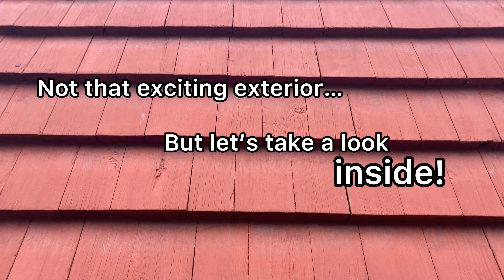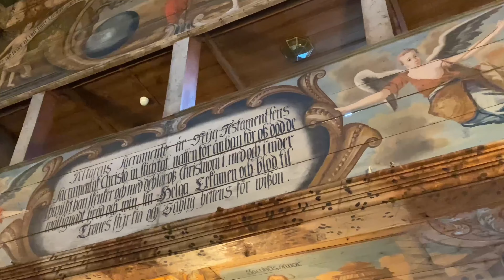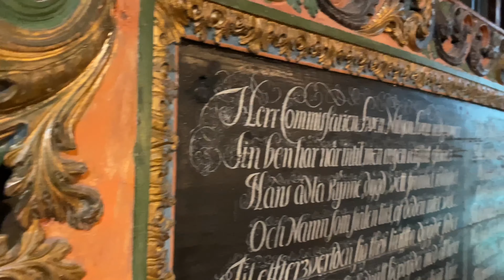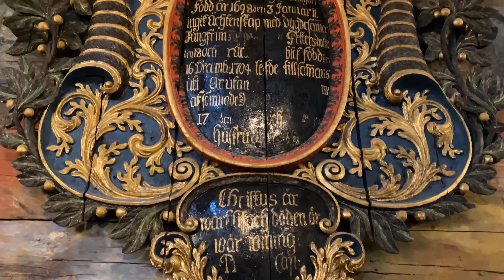Take a tour trough ancient Swedish architecture in Habo Church, an 18th century wooden cathedral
In this video we're taking you on a tour through Habo Church, one of the coolest churches in Sweden constructed from wood in the 18th century. The exterior is really not that special, but the interior is truly magnificent! All surfaces were painted in the 1740's by the two artists Johan Christian Peterson and Johan Kinnerus. In the church you can also find some interesting inventories like a medieval baptismal font created in the transition between Paganism and Christianity as well as a collection of ancient wooden sculptures. Hope you enjoy it!